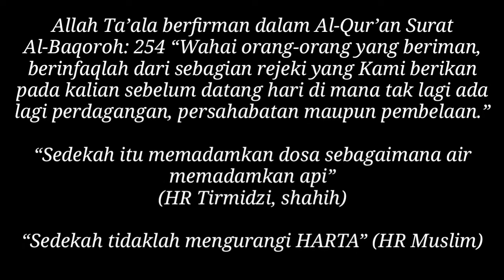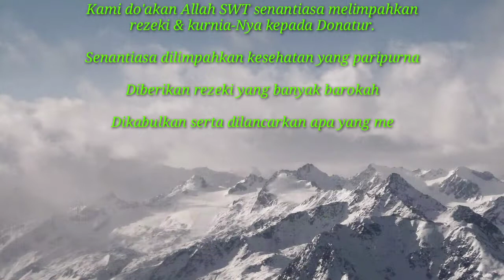Dampak COVID 19" SEBAGIAN BESAR OJOL DAPAT SEMBAKO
Selamat Datang Di iyunk channel.

Nantikan Update Terbaru Dari channel Kami Terkait Berita Hari Ini, Informasi Kuliner, Realita Kehidupan, Berita Terkini Dan Informasi Lainnya Yang Menjadi Trending Topic.

Ayo Ces Bantu iyunk channel Agar Menjadi Lebih Baik Dalam Memberikan Informasi
corona indonesia, virus corona